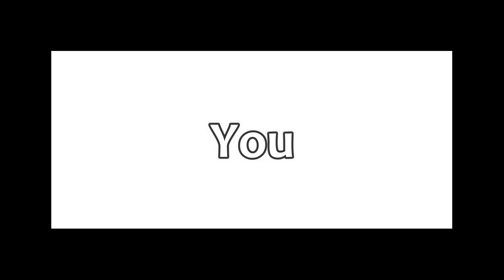POV: You are watching my 215th video